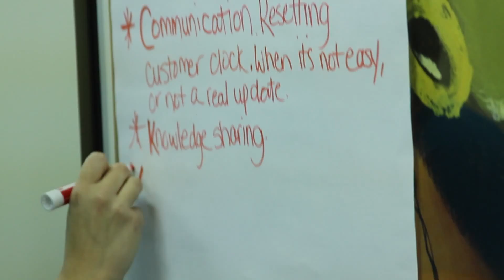Core Values Testimonial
Employees of TalenTrust talk about the concept of Core Values inside the organization.